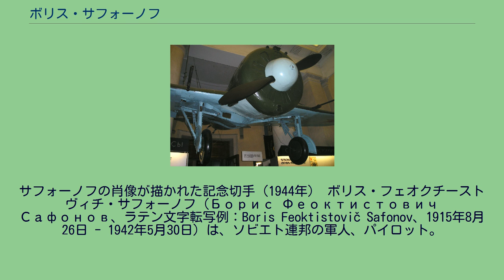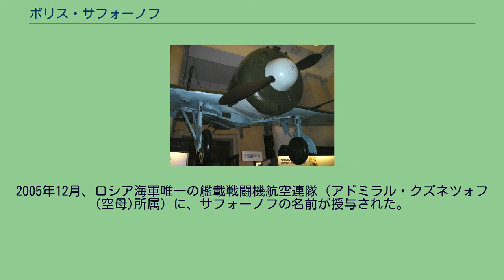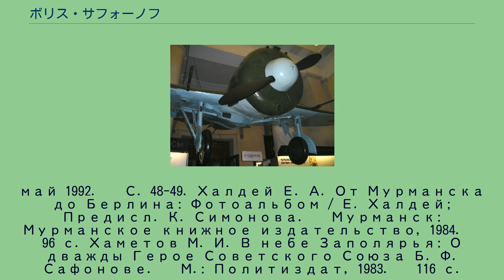ボリス・サフォーノフ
サフォーノフの肖像が描かれた記念切手（1944年） ボリス・フェオクチーストヴィチ・サフォーノフ（Борис Феоктистович Сафонов、ラテン文字転写例：Boris Feoktistovič Safonov、1915年8月26日 - 1942年5月30日）は、ソビエト連邦の軍人、パイロット。
階級は親衛中佐。
「ムルマンスクの星」の通称で呼ばれ、独ソ戦でエース・パイロットとして活躍した。
ソ連邦英雄を二度受賞している。
サフォーノフは、1915年8月26日にトゥーラ県のシニャヴィノ村（現トゥーラ州プラフスク近郊）で生まれた。
七年制学校（日本の小学校と中学校に相当）を優等な成績で卒業後、工場付属少年職業訓練所のある鉄道学校に入学する。
1930年にはコムソモールへ入り、滑空機訓練所に学んだ。
そして最も優秀な学生の1人として、オソアヴィアヒムに配属された。
そこで彼の教官となったのは、後にソ連邦英雄となるワレンチナ・グリゾドゥーボワであった。
1933年にはすでに航空クラブを無事卒業しており、サフォーノフはカチンスク航空学校で学んだのち、白ロシア軍管区へと向った。
赴任する地域を問われると、サフォーノフは即座に北方を希望し、北方艦隊の海軍航空隊へと配属された。
彼は第72混成航空連隊長となる。
独ソ戦が始まるとサフォーノフはポリカルポフ I-16の他、ホーカー ハリケーン、P-40E キティホークを操縦し、空中戦で功績をあげていく。
ドイツ兵の間では「「空にサフォーノフあり」とは、ドイツ人パイロットは基地に帰還しろという意味だ」という言葉が飛び交うほど有名となった。
1942年1月のはじめ頃までに、戦闘赤旗勲章を二度受けている（1941年6月、12月）。
1941年9月15日、サフォーノフ率いる7機が、52機の敵機との戦闘にはいる。
ドイツ側は13機を失い、サフォーノフたちは無傷で飛行場へと帰還した。
同年9月16日にはソ連邦英雄を受勲。
1ヵ月後に司令部はサフォーノフ少佐に再結成された第78戦闘機航空連隊を委ねた。
1942年1月22日、サフォーノフは3度目の戦闘赤旗勲章を受ける。
同年3月の初めにはイギリス使節団長マクフォーラン中将が4名の北方艦隊パイロットに大英帝国で最高の空軍勲章である空軍殊勲十字章を授与した。
その4名の中にはサフォーノフもいた。
1942年3月30日、親衛中佐であり第2親衛航空連隊長であったサフォーノフは編隊長として、レンドリースプログラムによりムルマンスクへ向っていた輸送船団PQ-16の援護へと飛んだ。
劣勢のなかサフォーノフは3機を撃墜したものの、自らも被弾し海上へ墜落、戦死した。
26歳没。
大戦を通じた彼の個人スコアは25機、協同で3機であった（未確認撃墜が41機あるとも言われる）。
1942年7月14日、ソ連邦最高会議幹部会はサフォーノフへ二度目の金星章を与えることを決めた。
彼は独ソ戦では唯一、ソ連邦英雄を二度受勲したことになる。
これは例外的なことだった。
現在でもサフォーノフはロシア国民に英雄として慕われている。
サフォーノフの搭乗したI-16 サフォーノフの搭乗した機体のうちの一つ（I-16）は、サンクトペテルブルクの中央海軍博物館に展示されている。
サフォーノフは、北方艦隊第2親衛赤旗航空連隊の永久隊員に列せられ、同連隊は通称「サフォーノフ連隊」と呼ばれた（連隊は2002年3月に解散）。
2005年12月、ロシア海軍唯一の艦載戦闘機航空連隊（アドミラル・クズネツォフ (空母)所属）に、サフォーノフの名前が授与された。
元軍人国際社会団体「マルス－メルクーリー」により、B.F.サフォーノフ・メダルが制定され、ロシア海軍航空隊司令部の同意により、毎年海軍航空隊最良のパイロットにこのメダルが授与されている。
Бойко В. С. Крылья Северного флота. — Мурманск: Мурманское книжное издательство, 1976. — 317 с. Герасименко Д. Я., Колкер И. И., Нехорошков Ф. А. Славен героями Северн...